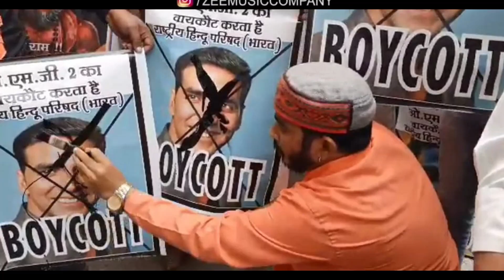|| अक्षय कुमार की OMG 2 को किया जा रहा है Boycott 😲 || OMG 2 Movie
Your Inquiries-
जानिए अक्षय कुमार की फिल्म को  Boycott क्यों किया जा रहा है
OMG 2 Boycott
अक्षय कुमार को थप्पड़ मारने पर 10 लाख रुपये का इनाम
OMG 2 से जुडी कुछ बातें
OMG 2 Box office Collection
OMG 2 Facts
अक्षय कुमार की New Film
Pankaj Tripathi
Akshay Kumar
राष्ट्रीय हिंदू परिषद भारत
साध्वी ऋतम्भरा
दुर्गा वाहिनी
Film Update